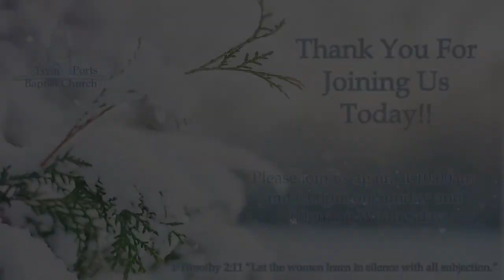Lord Teach Us To Pray